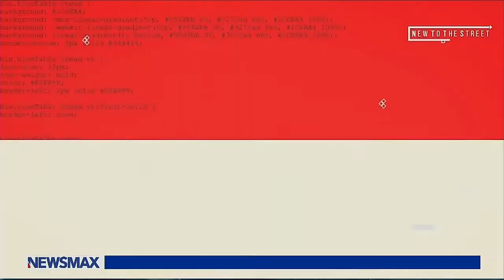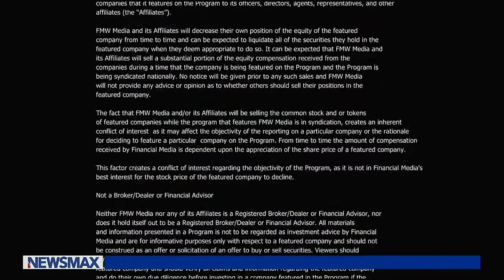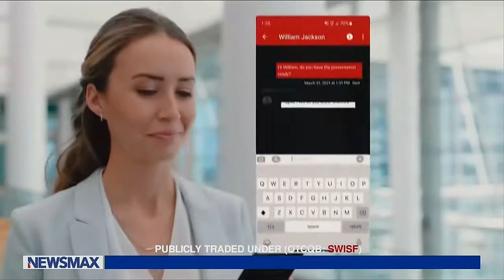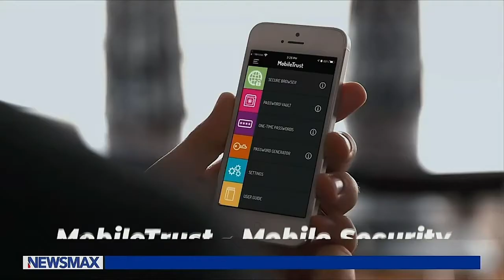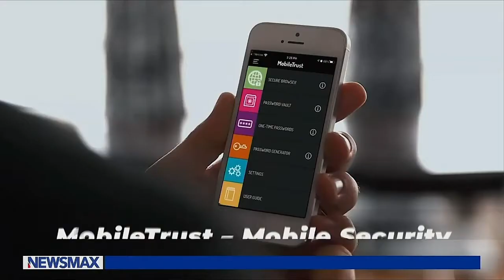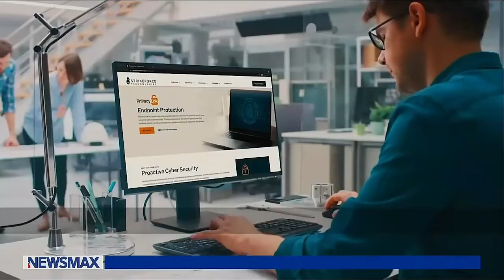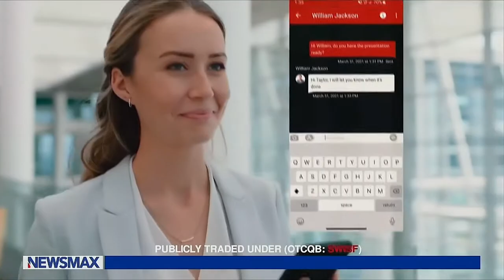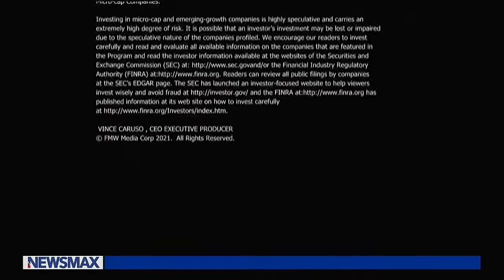Newsmax 2/27/22 FaithTribe $FTRB, Gary Sinise, SEKUR $SWISF, $TNXP GlintPay, $RMPT, $STR, $PINKPANDA